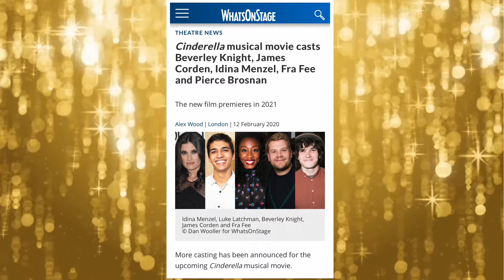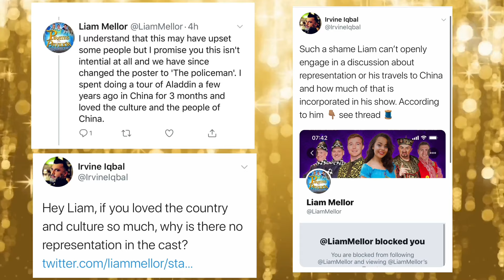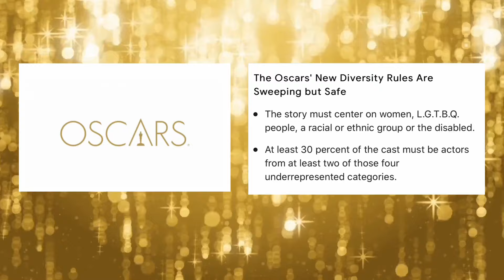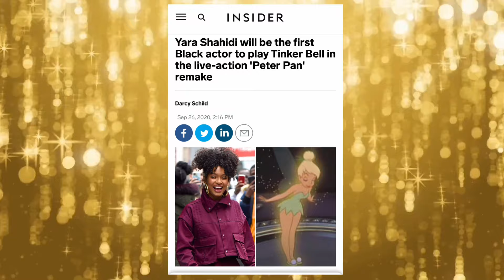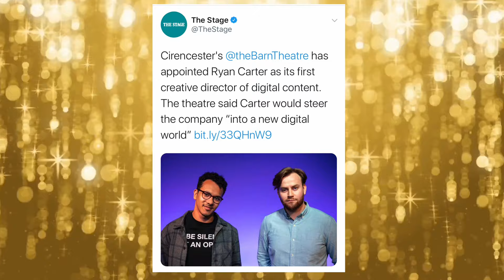Stagey Chat Ep. 4 Irvine Iqbal. Luke Latchman. Simon Sladen.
In this episode I chat to West End performers Irvine Iqbal and Luke Latchman with Simon Sladen, Founder of Panto Day, Pantodatabase and Editor for British Theatre Guide.

We discuss panto casting and systemic racism within the industry.

As well as Aladdin
The RSC
The Boy in the Dress
Lyric Hammersmith
The National Theatre
St Helens Theatre Royal
Forum Theatre Billingham
Jacob McIntosh
Jack in Jack and the Two Metre Beanstalk
The Stag Theatre Sevenoaks
Yonah Higgins
Otterspool Adventure
Dick Whittington The Pompey Panto
The King’s Theatre Portsmouth
Marrlene Little Hill
The Stage
Theatre Royal Stratford East
Hackney Empire
Nottingham Playhouse
Oldham Coliseum
Liam Mellor
Jamie Alexander Wilson
The Marlow Theatre
Royal Academy of Music
The Oscars
Bafta
Yara Shahidi
Arts Ed
Equity Race Equality Committee
Hope Mill Theatre
Pearson Casting
Southwark Playhouse
Everybody’s Talking About Jamie
DEM Productions
Amara Okereke
The Barn Theatre
Ryan Carter
Jaymi Hensley

Simon Sladen’s article Pantoland: Let's Talk About Race was published 12th June 2020